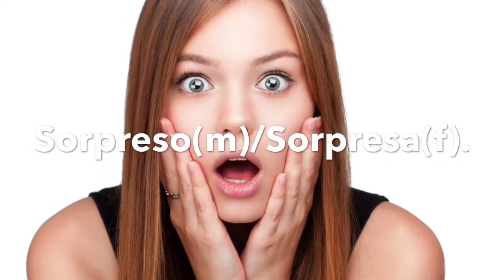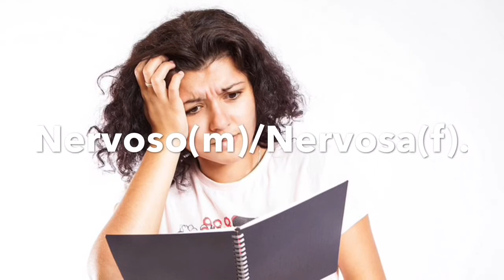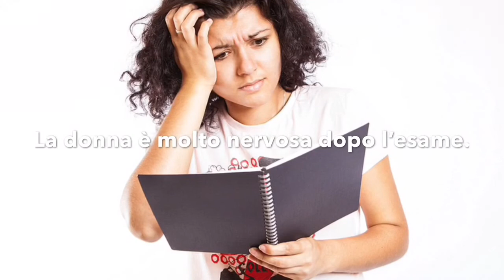Aprende rápidamente el italiano. Episodio 1: Los sentimientos.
Italiano con Adolfo 1. I sentimenti. Este episodio tiene como objetivo enseñarles a expresar sus sentimientos en italiano de manera útil y concisa con ejemplos y explicaciones breves sobre la gramática.